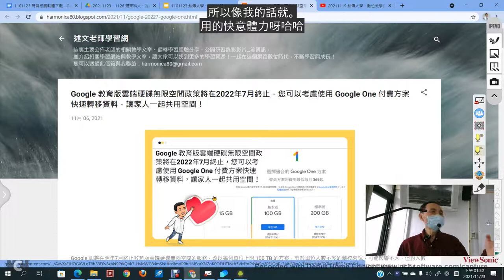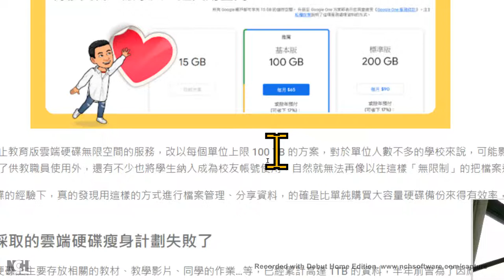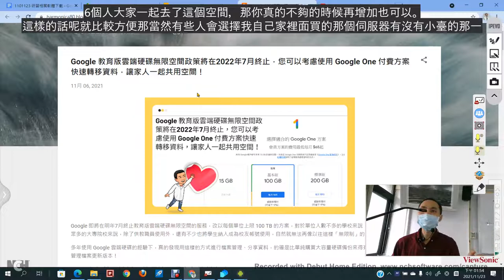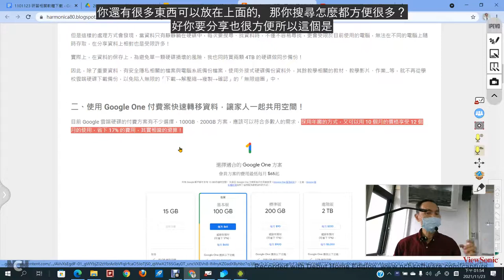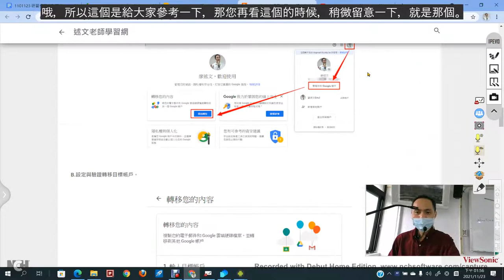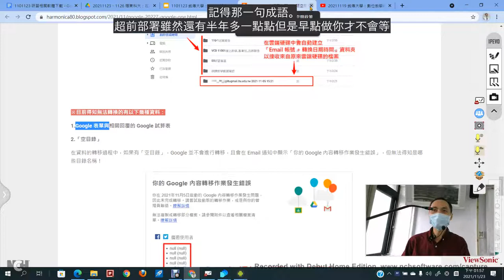02：因應Google教育版雲端硬碟空間政策調整的資料轉移